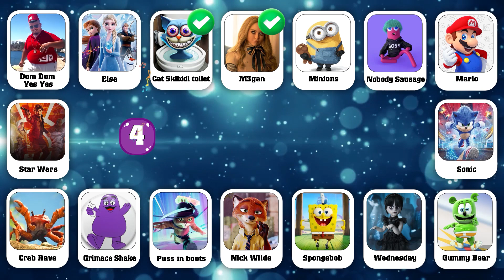Guess Who Is Singing? | Wednesday, M3gan, Peach, Skibidi Toilet, Skibidi Dom Dom Yes Yes,Ladybug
How well can you recognize all your favorite movie theme songs?
We have Puss In Boots, Turning Red, Super Mario Bros and many other hit movies!
There are 20 questions. For each correct answer, you get 1 point.
Listen, try to guess and count how many points you get. Good luck!
Come on, let's go and play!